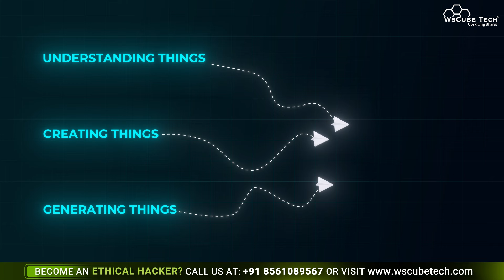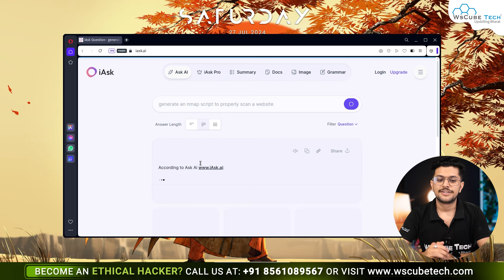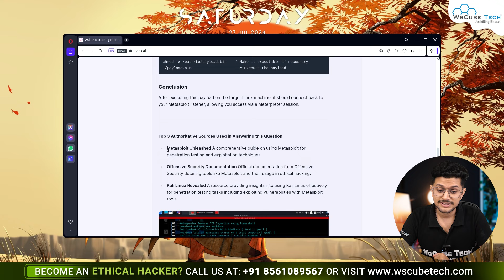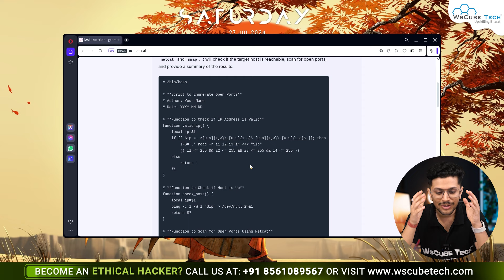AI के Free Feature से सीखो HACKING🔥| Learn Hacking with AI for FREE [2024]